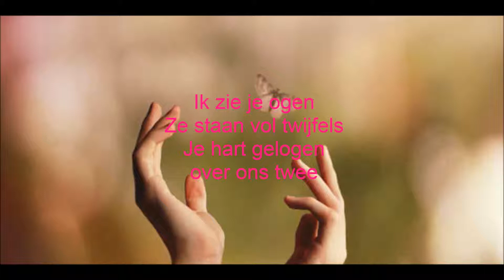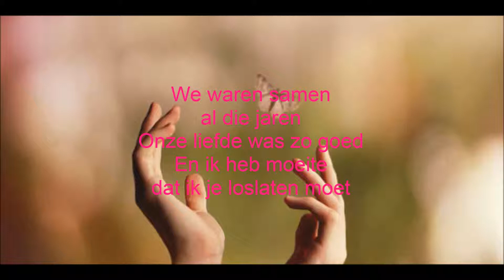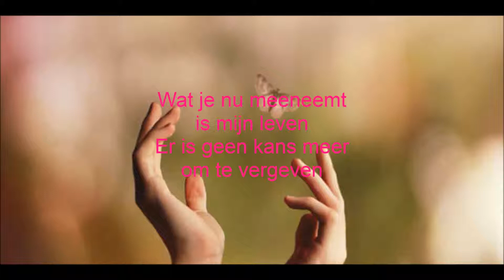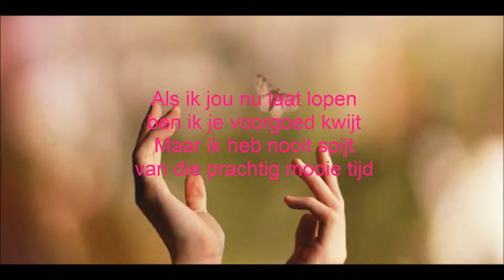- LOSLATEN - Acoustic piano version - Music & lyrics by Marlies Pelger